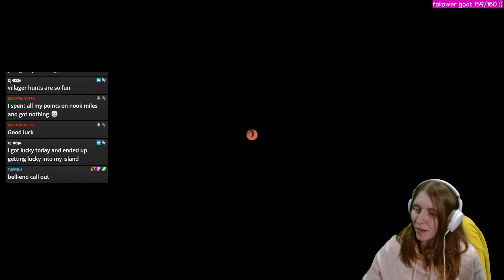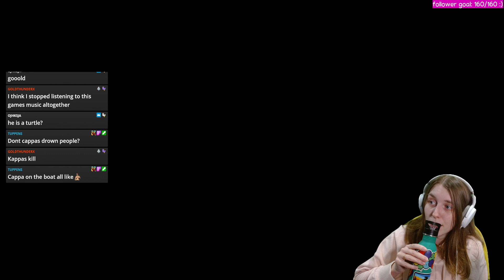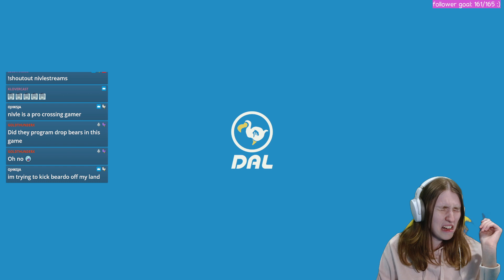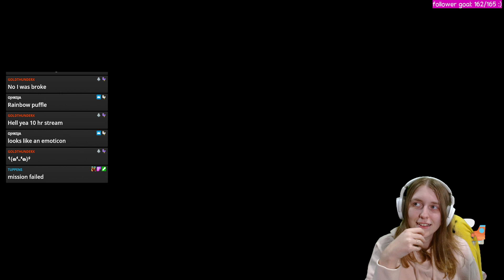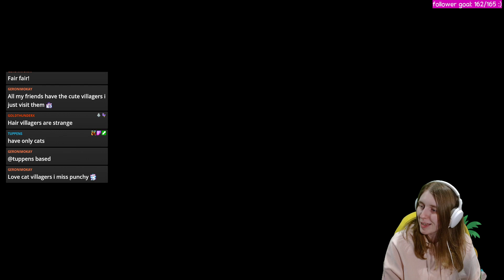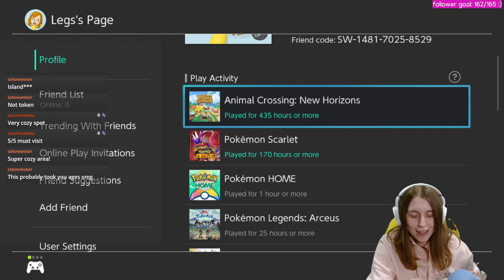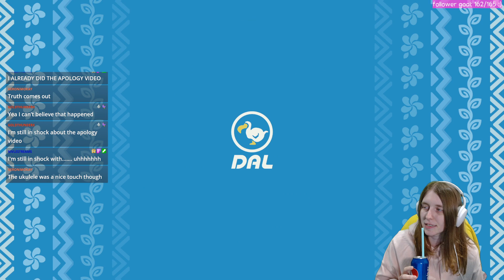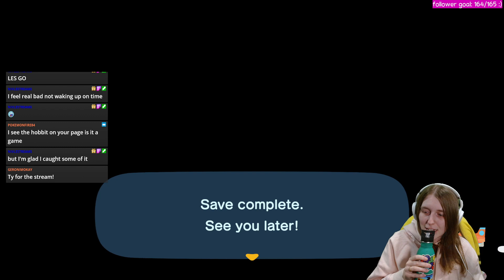Legs Streams Animal Crossing: New Horizons (Part 02) - September 27th, 2023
Legs goes on a hunt for some of her favourite villagers! Who gets to move to Elysium?
Also, how come nobody likes Scoot? Unbelievable.

Original Title: Villager Hunting! Can we find Scoot?? 🦆
Date Streamed: September 27th, 2023
Game Played: Animal Crossing: New Horizons

🔻STREAM GUIDE 🔻
Start: 00:00
Animal Crossing: 00:05:07
Villager Hunt Begins (Pain): 00:37:29
Hunt Complete: 01:58:59
End of BRB//Happy Home Designer: 02:38:20

Thanks for stopping by! If you enjoyed this VOD come check me out live